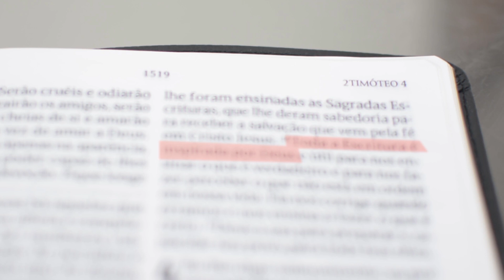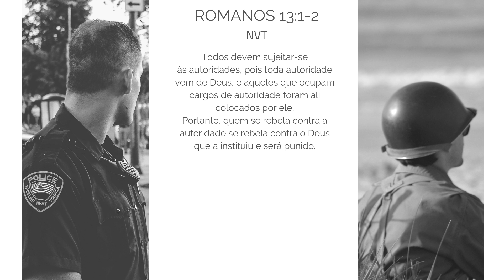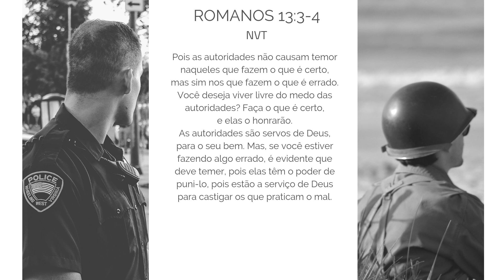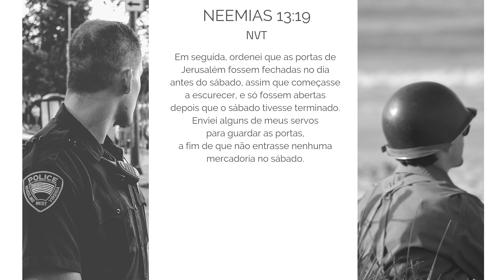O cristão pode ser policial ou servir nas forças armadas? E o Sábado? - Leandro Quadros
Forte abraço!

Leandro Quadros
apologética
Bíblia
Adventista
polícia
militar
forças armadas
cristão
Sábado